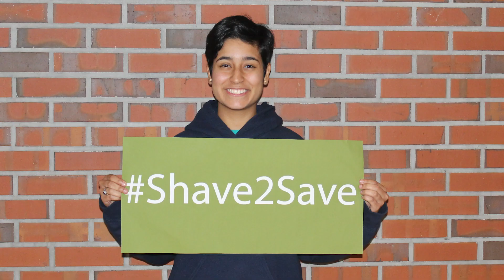FLC Presents St. Baldrick's